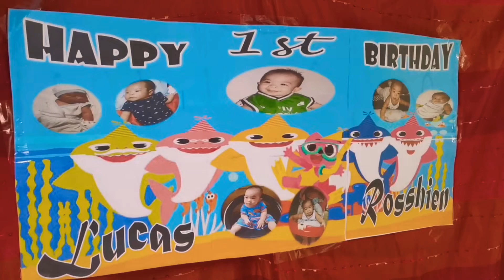Happy 1st Birthday Lucas Rosshien! - My 2nd Nephew simplecelebration (Beth's Palabok,Goldilocks) 🎈🎁